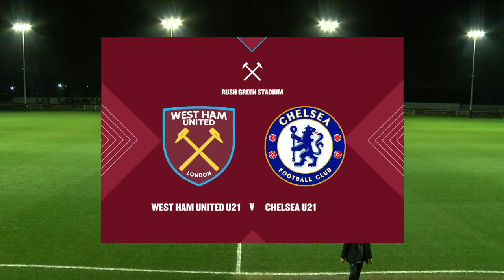West Ham United U21 v Chelsea U21 | Premier League 2 | Live Match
Watch live as our U21 side take on Chelsea U21 at Rush Green Stadium in the Premier League 2.